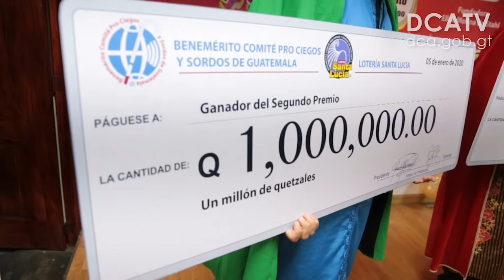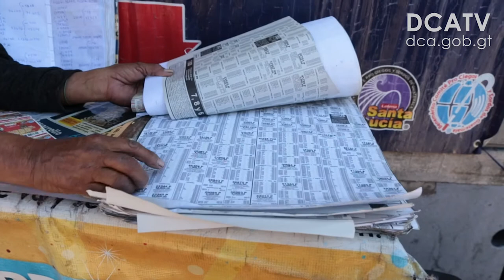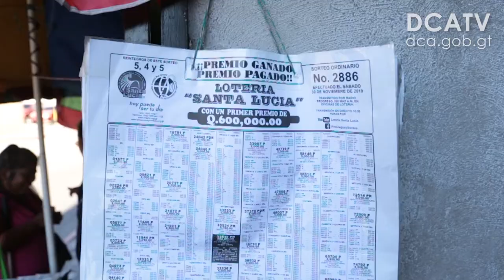Sorteo del Día de Reyes beneficiará a personas con discapacidad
El próximo 5 de enero se realizará el sorteo del Día de Reyes, del Benemérito Comité Pro Ciegos y Sordos de Guatemala. El premio mayor será de Q6 millones, anunció María de los Ángeles Soberanis Aguirre de Rueda, presidenta de la Junta Directiva de la entidad.